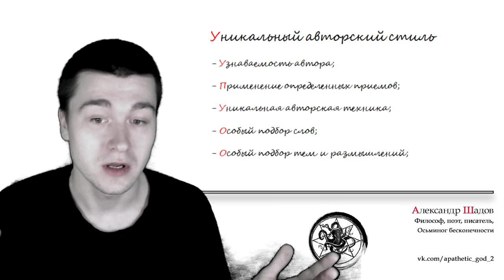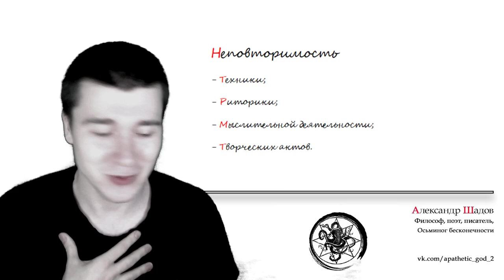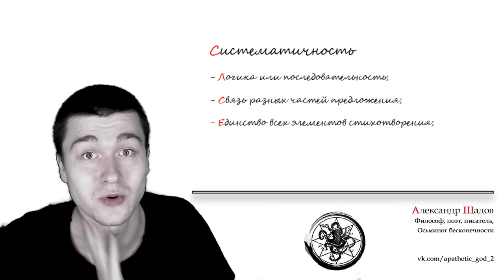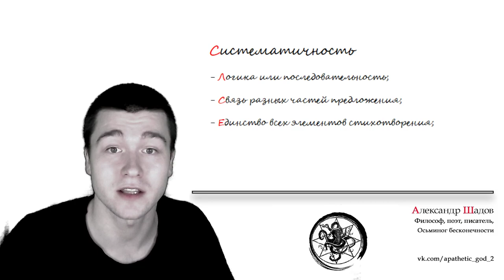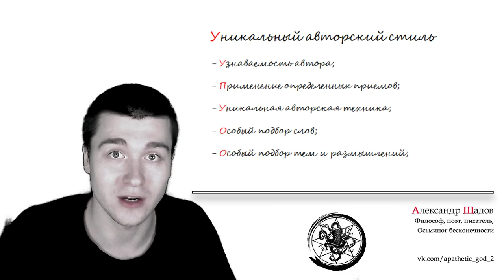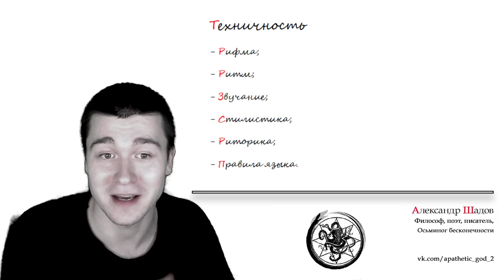Лекция и КСП: Критерии оценивания поэзии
00:03 Критерии оценивания стихотворений
•   Видео обсуждает критерии оценивания стихотворений, которые могут помочь определить, является ли произведение хорошим или плохим.
•   Уникальность является главным критерием для любого творчества, так как без уникальности оно не может считаться творчеством.
01:59 Уникальность и уникальность техники
•   Уникальность может быть в теме, жанре, раскрытии, технике, риторике, философской идее или выражении эмоций.
•   Уникальная техника может быть показателем хорошего стихотворения.
07:35 Уникальность авторского стиля
•   Уникальный авторский стиль позволяет узнать автора и его произведения.
•   Особый подбор слов, тем и размышлений также может быть характерным для авторского стиля.
10:19 Неповторимость и мастерство
•   Неповторимость может быть показателем мастерства автора.
•   Большинство классиков не проходят по критерию неповторимости, так как их произведения могут быть повторяемыми.
12:11 Обсуждение критериев оценивания поэзии
•   В видео обсуждаются различные критерии, которые используются для оценки поэзии, такие как техника, стилистика, ритм, рифма, звуковое оформление и правила языка.
•   Отмечается, что некоторые из этих критериев могут быть опущены, если они не являются ключевыми для стихотворения.
21:35 Анализ современных поэтов
•   Видео обсуждает современных поэтов, таких как Стефания Данилова и Серафима Ананасова, и их использование уникальных тем, жанров и техник.
•   Отмечается, что современные поэты не предлагают ничего нового в области техники, риторики и философских идей.
24:53 Заключение
•   В заключение видео делает вывод, что ни один из современных поэтов не предлагает уникальных тем, жанров или техник, которые бы выделяли их среди других авторов.
25:49 Обсуждение критериев оценки современной поэзии
•   Видео обсуждает критерии оценки современной поэзии, такие как уникальность, авторский стиль, подбор слов, темы, рифма, ритм, звучание и стилистика.
•   Большинство современных поэтов не соответствуют этим критериям, и их работы часто являются неоригинальными и неинтересными.
30:29 Оценка Серафима Ананасова
•   Серафима Ананасова оценивается как поэт, который не обладает уникальными авторскими приемами, но имеет хороший ритм и стилистику.
•   Ее работы не нарушают правила языка, но могут быть недостаточно глубокими и интересными.
35:56 Заключение
•   Автор видео подчеркивает важность уникальности и философской идеи в поэзии, а также отмечает, что современные поэты часто не соответствуют этим критериям.
•   Он призывает зрителей не считать всех современных поэтов плохими и не оценивать их работы по своим критериям.